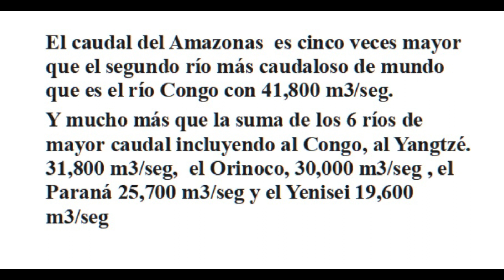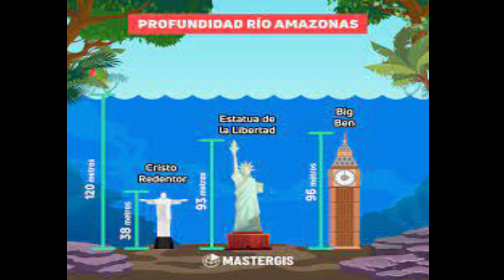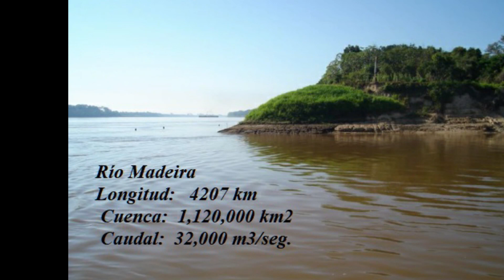El Amazonas, un río gigante, caudalosos afluentes, una extensísima selva y 400 naciones indígenas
El río Amazonas es un río de América del Sur, de grandes dimensiones, con una extensa cuenca, longitud y, voluminoso caudal que recoge aguas de los territorios de varios países, Brasil, Venezuela, Colombia, Ecuador y Perú y que desagua las aguas precipitadas en voluminosos ecosistemas lluviosos, húmedos y biodiversos que desde el punto de vista de sus dimensiones son los mayores del mundo.
Tiene la cuenca hidrográfica más grande del planeta, alrededor de 7.4 millones de kilómetros cuadrados, y representa representa aproximadamente la quinta parte de todo el caudal fluvial a nivel global.
En esa  gran extensión geográfica habitan 48 millones de personas, o sea algo menos de 7 habitantes por kilómetro cuadrado, una de las densidades menores en los ambientes húmedos continentales. Poca gente, este lugar de selvas tropicales, tiene muy poca gente.
Sin embargo, en esta región tan poco poblada existen 400 pueblos indígenas, con sus culturas, sus lenguas, sus creencias.
Pueblos adaptados a un medio físico imponente y cuyo número parece estar disminuyendo a medida que avanzan las sociedades urbanas circundantes.
En este video, vamos a comenzar hablando de ese medio físico, del mundo amazónico, de los ríos caudalosos y dejaremos la condición humana para más adelante.
Video 469